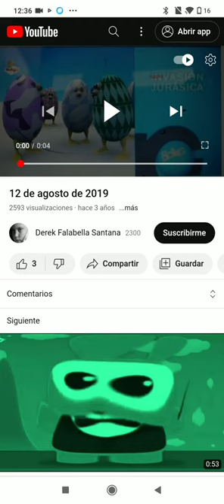Eggbird on boing Spain noviember 7 2010 at 12:00